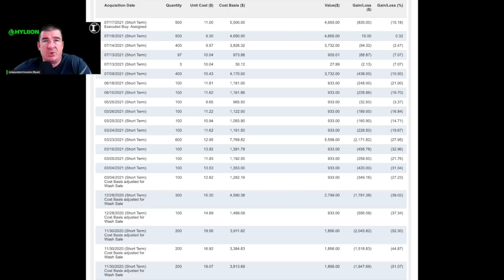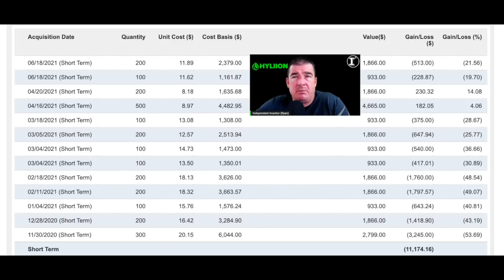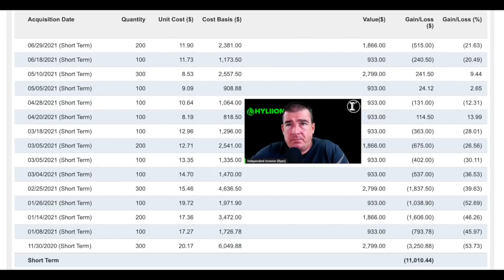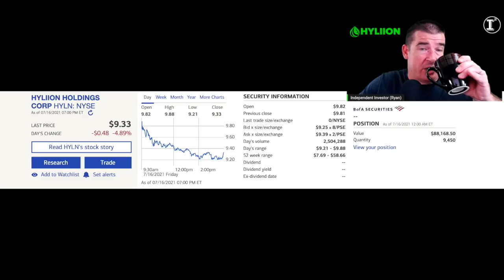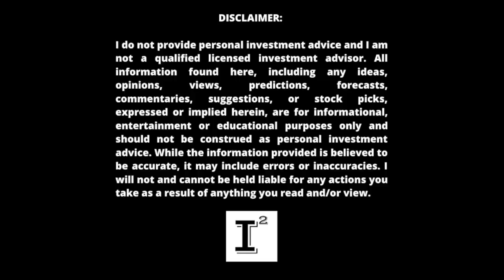Hyliion Stock: Time to SAVE the PLANET With EV 🌎 BIG 10K SHARE Position Revealed 💰 Hero 🚀 or ZERO 📉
Hyliion stock has been a real disappointment as of late. Hyliion Holdings as a company has been rolling out positive news shrugged off by the market. Has this dismissal created value for HYLN? Is the FEVNews important to the future success of company? Enough Already, it's time to save the planet and Hyliion has the solution. BUY SHARES NOW! HYLN

✅ INVESTOR TOOLS: 🛠